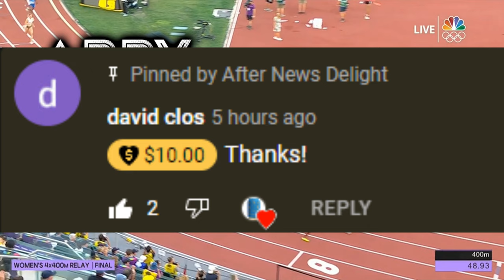Abby Steiner Hype Video 2023 "Next American Hero"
📷 Abby Steiner has blessed our country with her talent, beauty, and grace so I made this tribute video on her as the next American hero that we need going into the next few Olympics. I use a cover version of "God Bless the USA" for this hype video for the 2023 season and 2024 Olympic season. I will be making another hype video in the next couple of days so be on the lookout for it.

🏃‍♀️ Abby Steiner continues to get her revenge against the Jamaican ladies running angry to a special 9.86 time on dead legs to help the USA Women's 4x100 Relay Team win a gold medal on home soil and tonight she teamed with Sydney McLaughlin to get another special time 49.99 being only one of five girls in a field of 32 sprinters to get a time under 50 seconds flat. Abby Steiner was a late substitution for Delilah Muhammed who was scratched after being ruled out.

1. United States of America (USA) - 3:17.79

2. Jamaica (JAM) - 3:20.74

3. Great Britain & Northern Islands (GBR & NI) - 3:22.64

4. Canada (CAN) - 3:25.18

5. France (FRA) - 3:25.81

6. Belgium (BEL) - 3:26.29

8. Switzerland (SUI) - 3:27.81

🎥 Original Video Date: Wednesday August 17, 2022 (AND-TV)

Track & Field
USATF
100m
200m
110m Hurdles
400m
4x100 relays
800m
1500m
Outdoor Track

Shelly-Ann Fraser-Fryce
Shelly-Ann Fraser-Fryce 2022
Diamond League 2023

1. United States of America (USA) - 41.14